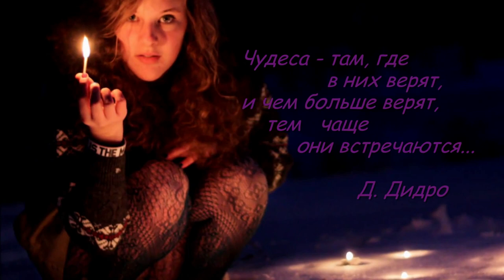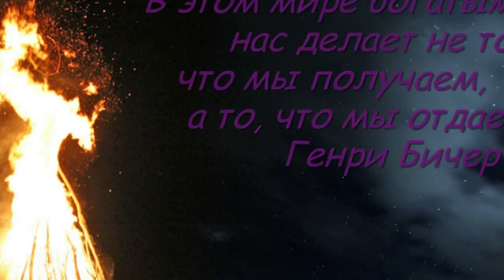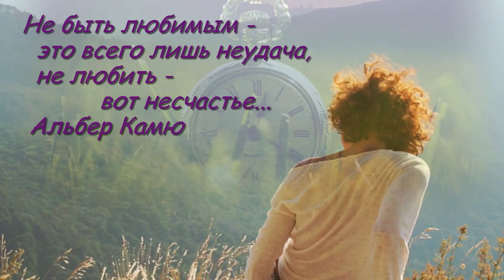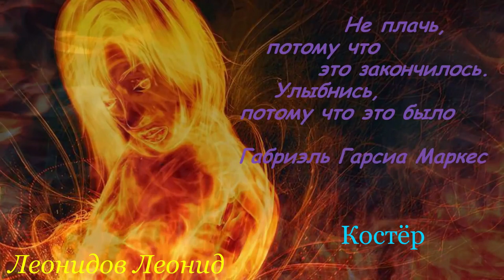Костёр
Кавер-версия песни от Леонидова Леонида
Автор ролика - Ирина Васильченко